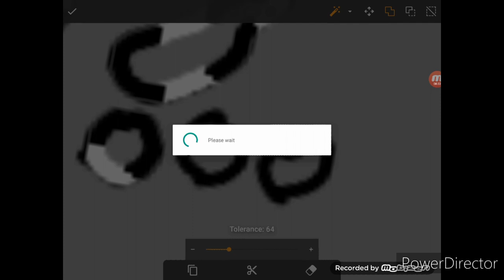Free Russia and Free Belarus Flag Map Speedart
I hope the war will end